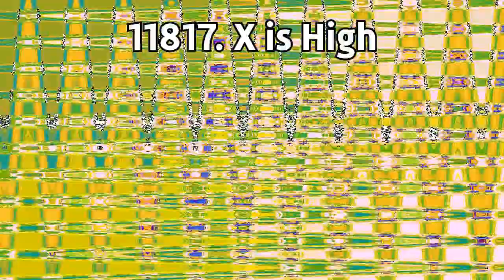Tadake Sounds Render Pack Collection Extended^1161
I make Extended^1162, 1163, 1164, 1165 on my way but 11831 is Pixitracker Major 71